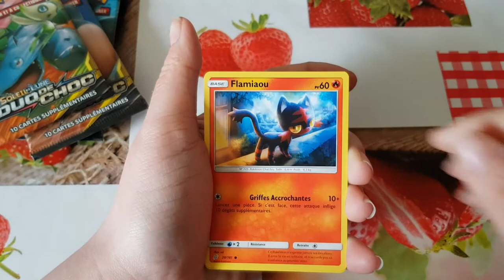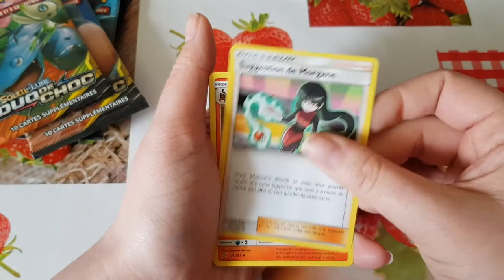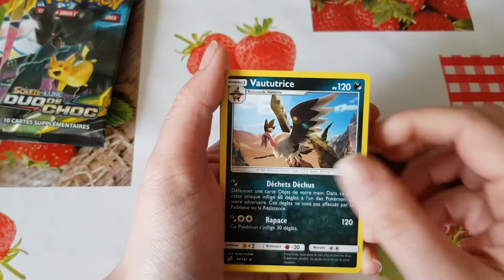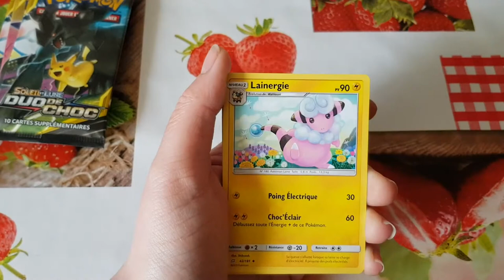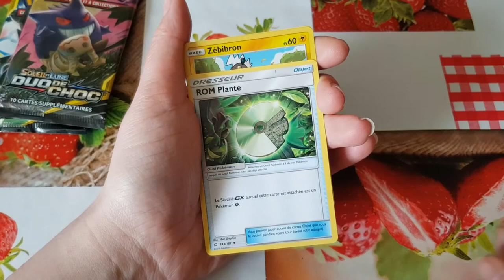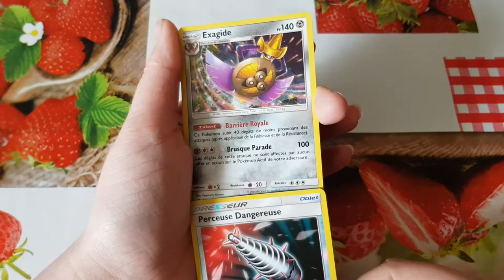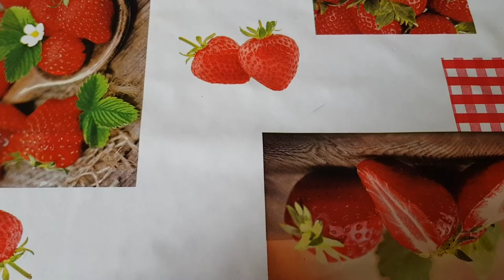Ouverture booster pokémon duo de choc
Hola il est l'heure tant attendue .Ouverture booster pokémon duo de choc.
Mon compte:

bebeclochette10

Clochette Arizona

Livraddict :
bebe clochette

ma wishliste:

Vinted :
clochette6715